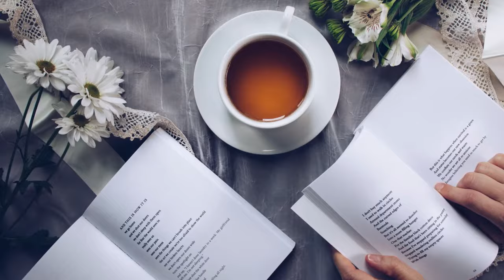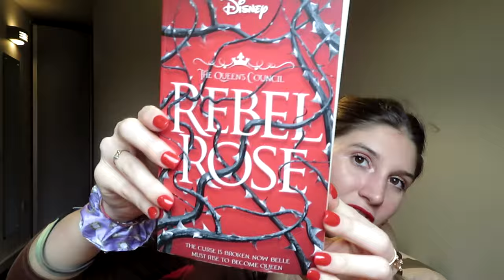Book revew: REBEL ROSE, an historical adaptation by Emma Theriault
Hey guys,
I am sure that if you LKED beauty and the beast you will LOVE this book: Rebel Rose by Emma Theriault.
I have traveled a bit lately and this drained me and I am inside a bit of a reading rut. Thankfully, I filmed this video before this time and have something to share with you with a ton of excitement.
Socials:
Instagram Writing focused Instagram Personal blog Goodreads Linkedin
USEFUL RESOURCES:
Products used:
Camera: Canon SX730HS: h
A bit about me: I am Lisa Greghi, I have Italian origins and am very passionate about school and productivity. I am graduating this year from Exeter University with an English degree! I love to perform well and like to show myself for the real me, the one that makes mistakes and appreciates the process that leads me to improve. No one is born perfect but some level of greatness can be achieved with practice!